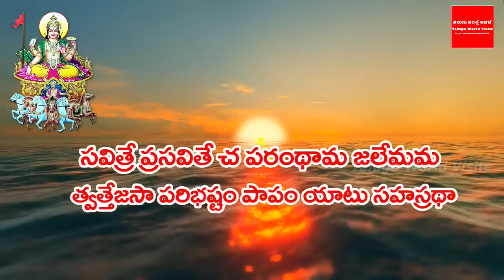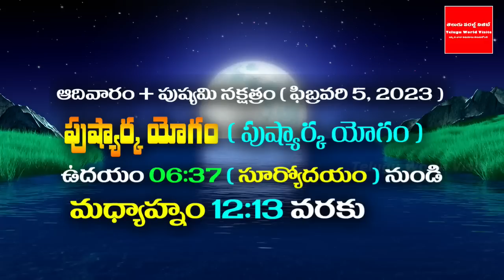రేపే శక్తివంతమైన మాఘ పౌర్ణమి స్నానంచేసే నీటిలో ఈ ఒక్కటి వేసుకొని చేస్తే 7 జన్మల దరిద్రంపోయి కుబేరులే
YouTube For any business queries please contact